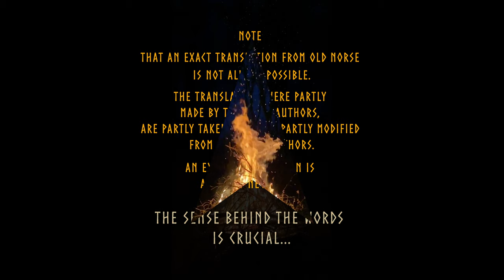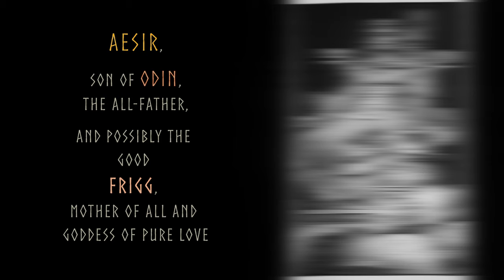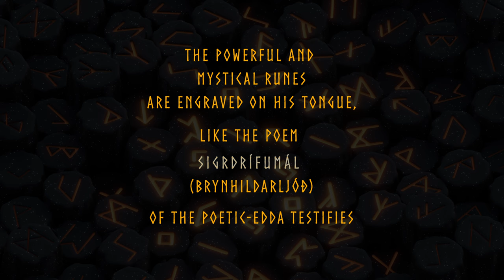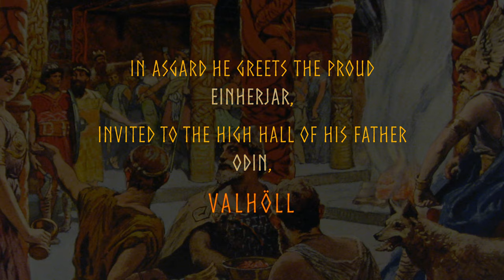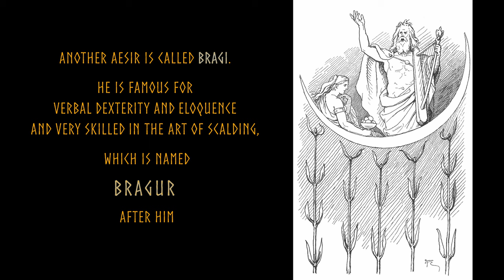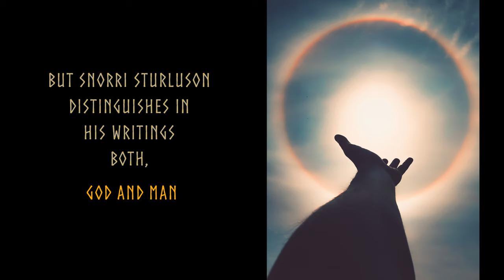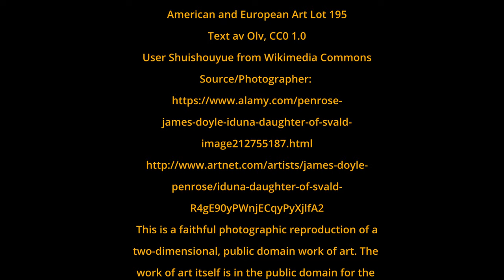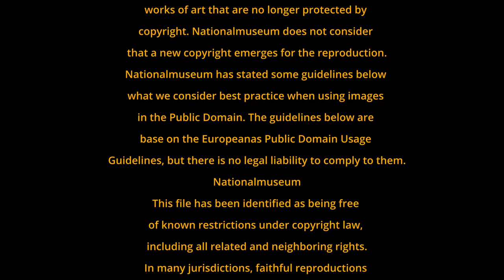Bragi, the long bearded, Son of Odin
A short story about the skald god Bragi,

Chapters:
0:00 Start Introduction
1:26 Begin of the telling
9:39 End of the telling
10:24 Credits, Licenses

Dear guest,

With this project we support regional institutions for historical education in the border area of North Frisia and Denmark, the historical place near the Danewerk and Haithabu.

The history of the Norsemen and women, our ancestors, is still very much alive here. Our ancestors lived here, traded, argued, fought and love each other right "under our feet", on the same earth.

Their fantastic world full of adventures and heroic deeds concerns not only the people of Midgard, our world, but also those of the many gods, giants and other countless legendary figures.

We have created this project to shed light on the ancient beliefs, stories and customs of these great people.
Not necessarily for experts and historians, but for normal people who think about early history and/or their ancestors.

We run many projects outside the internet with schools, children and interested people of all ages. We also support our beautiful early medieval village called Valsgaard.

Who are we? We are a group of historical performers, people interested in history and musicians from North Frisia and Scandinavia.

This channel will be available in several languages, as a comprehensible translation of Old Norse into one language can already be difficult, with faulty subtitles the meaning behind the words is often even harder to understand. I hope you understand that we are not native english speakers.

Therefore, we ask you to watch our introduction for a basic explanation of the videos. Authors and licences can be found after the video.

Racism, fascism, discrimination and insults will not be tolerated.

Til árs ok friðar!

Licenses

Behind each video, the authors and licences of the images, photos, music and sounds are listed.

We have made every effort not to cause any licensing problems and not to steal anyone's intellectual property.
Many of the displayed files, here artworks of  historical  authors, have been classified as free
from known restrictions of copyright, including all related and neighboring rights.

More information on the Creative Commons licences
1.0,
2.0,
3.0,
4.0,
5.0
can be found at the following address: